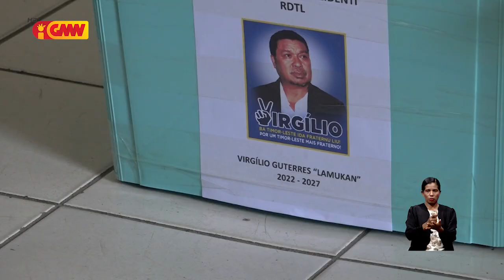Virgílio Guterres aprezenta ona nia kandidatura ba Tribunál Rekursu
Kandidatu Prezidente Repúblika, Virgílio da Silva Guterres "Lamukan" aprezenta ona nia kandidatura ba Tribunál Rekursu.